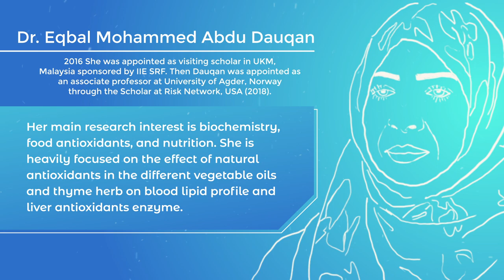Dr. Eqbal Mohammed Abdu Dauqan - My story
Dr. Eqbal Mohammed Abdu Dauqan

In 2012, Eqbal M.A. Dauqan received her Ph.D in Biochemistry from the School of Bioscience and Biotechnology, Faculty of Science and Technology, Universiti Kebangsaan Malaysia (UKM), Malaysia, sponsored by the Organization for Women in Science for the Developing World (OWSD). Her main research interest is biochemistry, food antioxidants, and nutrition. Her thesis was awarded for being an excellent thesis. She was appointed as a Post-doctoral Fellow at the School of Chemical Sciences and Food Technology, FST, UKM from July 2012 to July 2013. In July 2013 she was appointed as Senior lecturer at Department of Medical Laboratory Sciences- Faculty of Medical Sciences, Al-Saeed University (SU) - Taiz, Yemen, where she became Head of the Medical Laboratory Sciences Department at the same Faculty. In 2014 Eqbal established a new program entitled Therapeutic Nutrition Department in, SU. She was selected as one of five winners of the 2014 Elsevier Foundation Award for Early Career Women Scientists in the developing countries (Chemical Sciences). Currently, Eqbal was appointed as an associate professor at the University of Agder (UIA), Kristiansand-Norway through the Scholar at Risk (SAR) Network, USA.

In this video, she shares her personal story. The journey that started with the curiosity and the passion of a child.

You can read more about the Global Young Academy Women in Science Working Group here:

Traces.Dreams is a place on the web for people interested in the past, passionate about the present and curious about the future. Traces.Dreams is where you can find inspiration through a multidisciplinary and multi-regional perspective. We draw attention to the big questions that researchers from a variety of disciplines and countries are grappling with. We seek their work-related insights, their perspective on life, their dreams and the “whys” driving what they do.